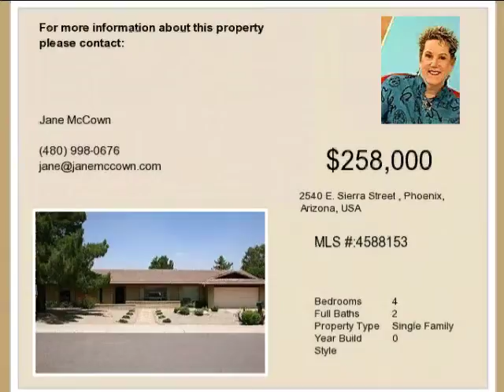Real estate for sale in Phoenix Arizona - 4588153